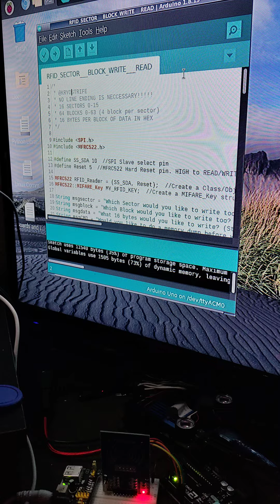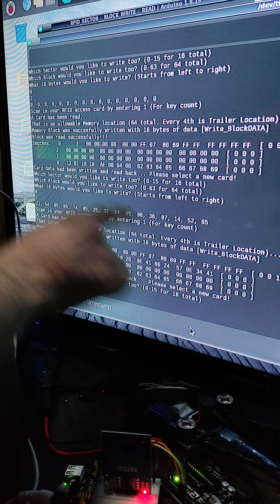Writing and reading data to RFID cards with raspberry pi 4 and Arduino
RasPi4 + Arduino + MFRC522 RFID module = programmable RFID reading and writing.

Now that we had a basic understanding of how the memory is stored and the ENTIRE contents (16 sectors of 4 blocks each. 64 blocks of 16 bytes each = 1024bytes or 1kb of total memory) can be memory dumped, we wanted to be able to manipulate each specific sector, block, and hex address to manipulate the entire memory address as we saw fit. So we wrote a program from scratch tonight to do just that using commands and information provided directly from the mfrc522.h file itself 😎🤠

This allows you to scan a RFID card or tag and write what data in what location as you see fit. The user will input first the sector they want to manipulate, followed by the block location they want to manipulate, and finally they input the 16 bytes of data. Here I reset the sector 0 block 2 to all zeros and then enter some random data and write to it then display the new data for sector 0 block 2.

Notice that the user will input decimal numbers in 16 positions to be input into an array. That array then gets written to the block and sector and hexadecimal form. (21 decimal is 15 in hex 🤯)

In case you think it's a different RFID tag/card, sector 0 block 0 stores the UID of the RFID key. You'll notice they are the same both times

We plan on implementing a larger program including this and :
  1: Full memory dump option
  2: Key Cloning
  3: Factory Key Reset
  4: Name Key
  5: Change keyByte for security (0xFFFFFFFFFFFF)
  6: Change UID, PICC, and SAK
  7: Write to Trailer Security Blocks